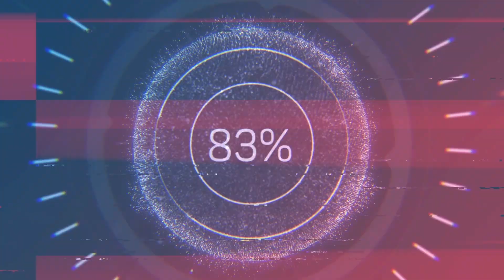Searching for SIndel and Nightwolf rare pieces in Equipment pack. Are they there? 🤔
MK11 Sindel and MK11Nightwolf are the latest characters in mk mobile. But are their equipment pieces in the equipment pack? Let's check.